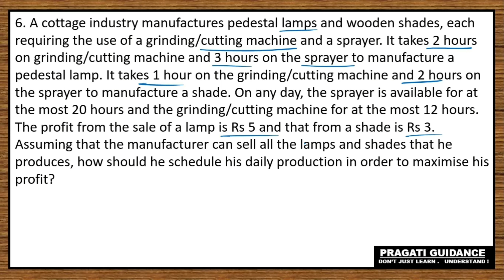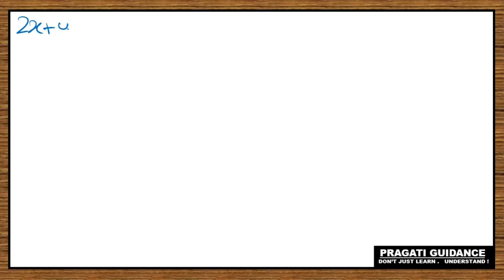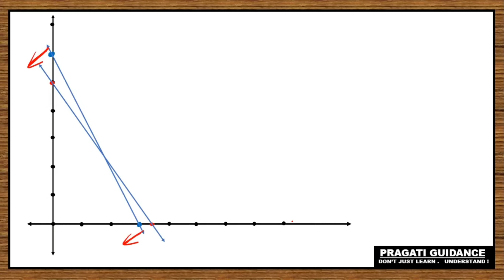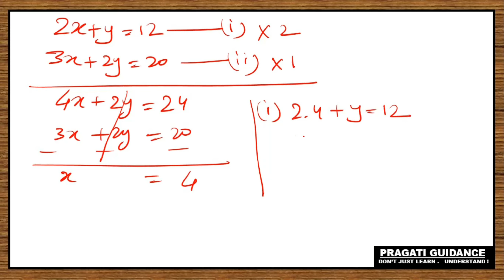Linear Programming || Class - 12 || NCERT Ex - 12.2 Solutions || Part - 6